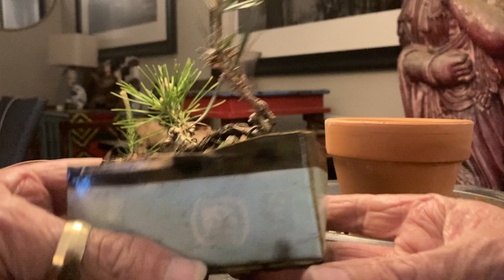Patricia O'Connor, The Bonsai Balcony: Repotting mame Japanese black Pine.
My black Pine is not drying out in between watering like the others and I think it is because small holes punched with an icepick are inadequate for drainage holes in soft pots. I replant this little guy into a Terracotta pot with a mix of Lava rock, Pumis, and Akadama.